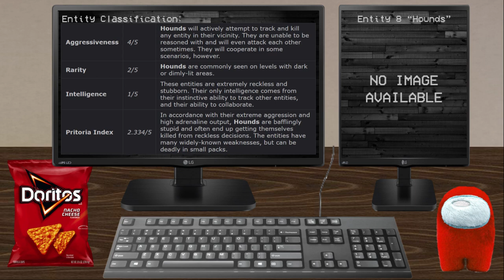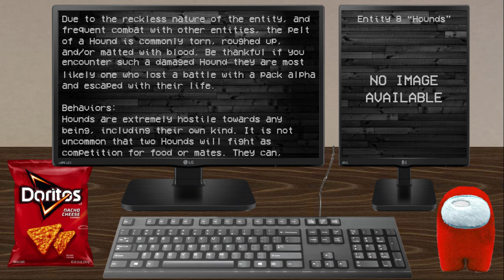Entity 8 "Hounds" | The Backrooms Archive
Check out this entity!
The Author of this entry is unknown.